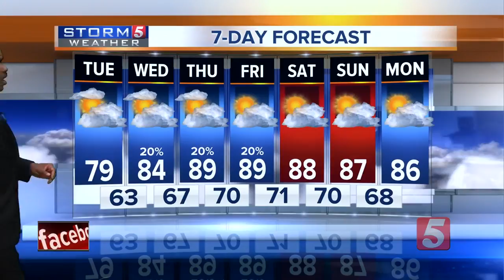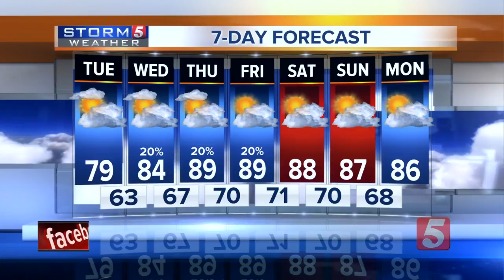Lelan's Morning Forecast: Tuesday, September 11, 2018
Lelan Statom's morning forecast for Tuesday, September 11, 2018. Temperatures will recover better this afternoon but still feeling nice for early September.